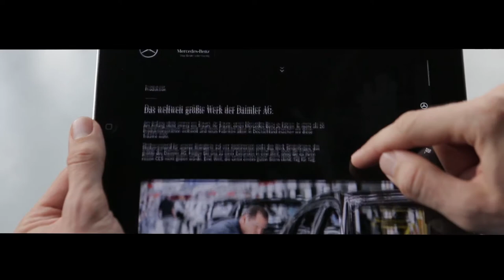Joyful Anticipation by Mercedes-Benz